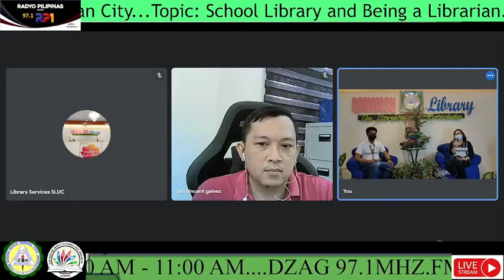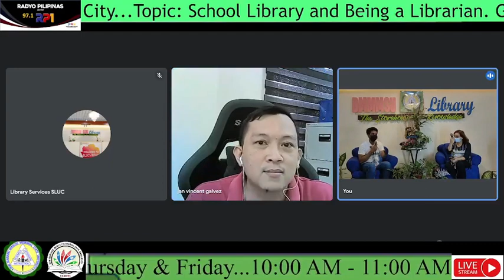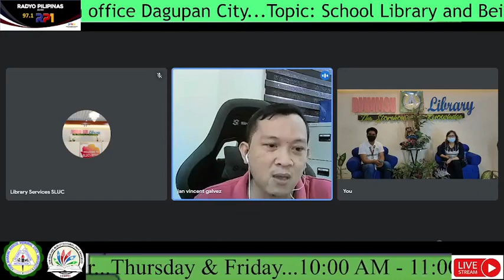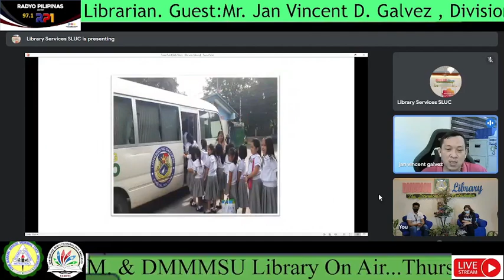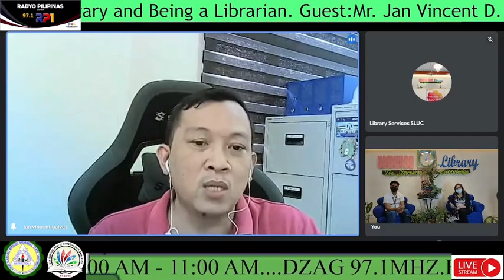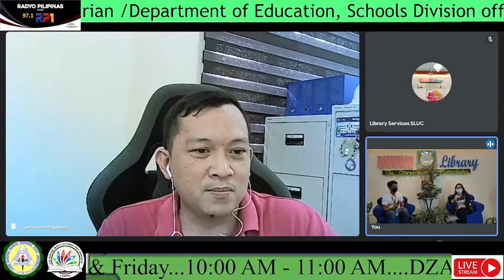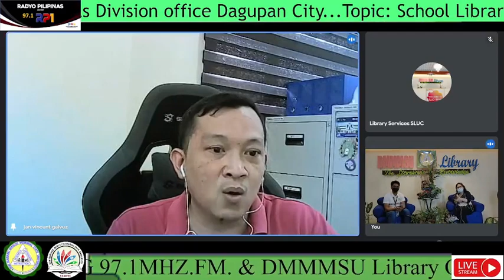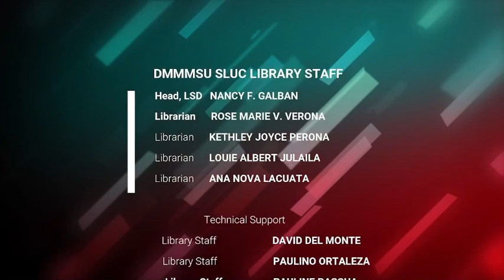Episode 79: "School Library and Being a Librarian" Guest: Mr. Jan Vincent D. Galvez